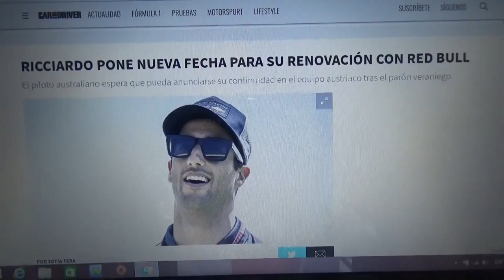Daniel Ricciardo pone nueva fecha para su renovación con Red Bull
El australiano espera que su renovación con Aston Martin Red Bull Racing  sea después del parón veraniego